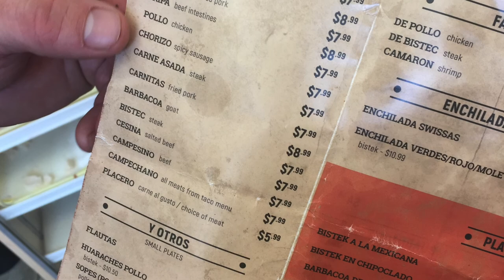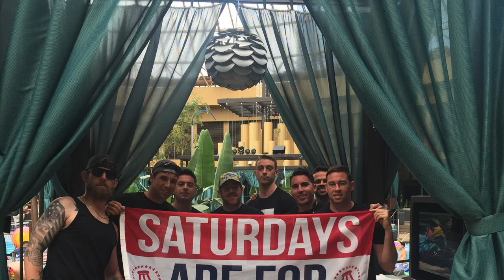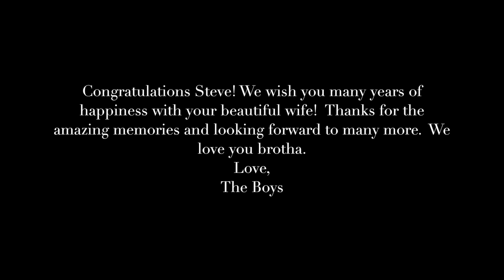Steve's Bach Party in AC